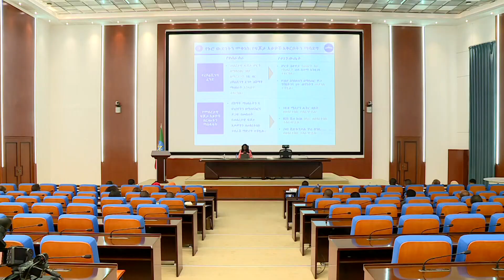GABAASA HOJII JI'OOTA SAGALII B/M/FINFINNEE